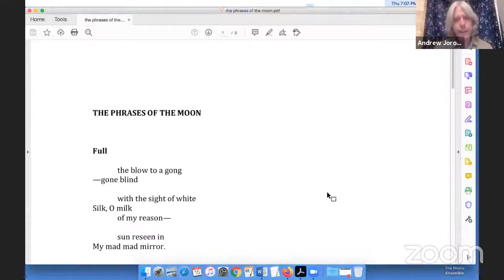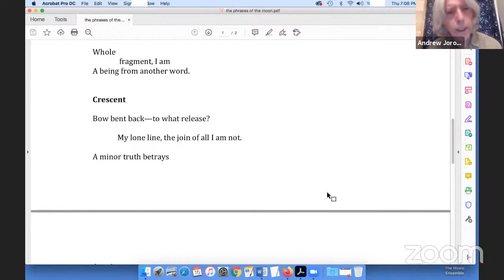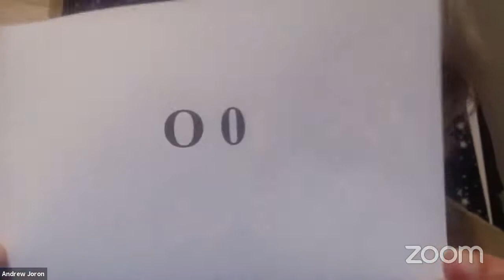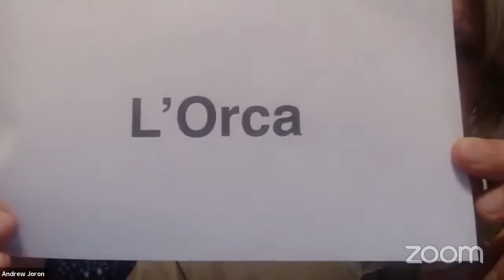John Yau and Andrew Joron, In Common Writers Series — The Poetry Center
Thursday OCT 15, 2020, 7:00 pm PST
In Common Writers Series
John Yau and Andrew Joron
emcee, Carlos Quinteros III

For the last program in The Poetry Center’s In Common Writers Series for 2020, we are delighted to host renowned poet, fiction writer, and art critic John Yau, appearing from New York City for two dates. He’s joined Thursday October 15 by poet, translator, and SF State faculty member Andrew Joron, each of them reading their poetry and talking with one another and in response to questions from the audience. With emcee, Carlos Quinteros III.

This remote-access event starts promptly at 7:00 pm Pacific Time, and is free and open to the public.

The In Common Writers Series is supported by the Walter & Elise Haas Fund.